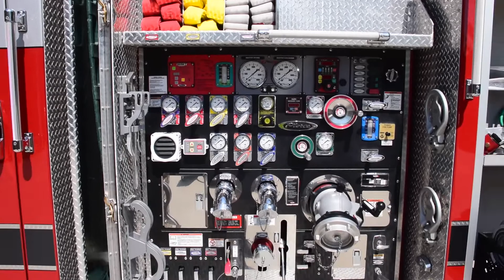Truck Walk-Around: St. Tammany Parish #2's Pierce Impel 75' Aerial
The St. Tammany Parish Fire District #2 has a new Pierce Impel 75' HAL aerial serving their district of southeast Louisiana!

• Pierce 75' aluminum aerial (HAL)
• Pierce Impel 60" cab, flat roof
• Cummins L9 450hp engine
• 22" front bumper extension with bumper tray
• Four-man cab
• HiViz LED lighting
• LED RotoRay
• 500 gallons of water
• Waterous 1500 GPM pump
• Husky 3 foam system
• 20 gallon foam cell
• Electric cable reel
• Custom compartmentation

We want to thank the St. Tammany Parish Fire District #2 for continually choosing Pierce Mfg and Siddons-Martin Emergency Group! It has always been a pleasure to work with your department. Learn more about our 75' aerial products at Siddons-Martin.com!